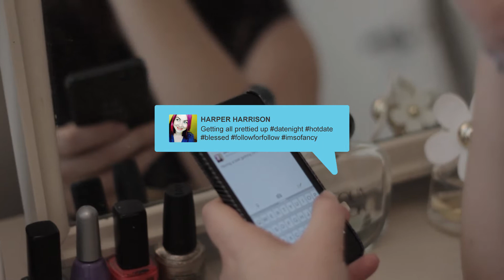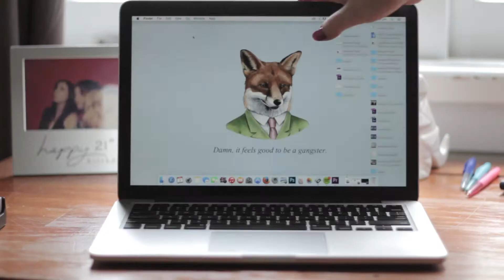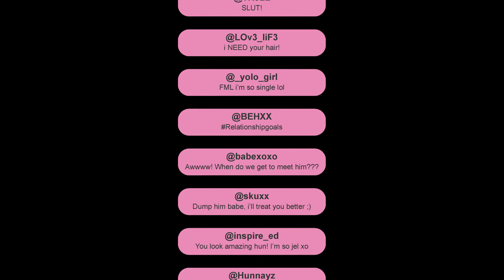Hashtag Datenight | 48Hours 2015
Here is something a little different from my usual content! This film was written, shot and edited by a team of 2 in just 48 hours

Be kind and make good choices!
- Shannon x